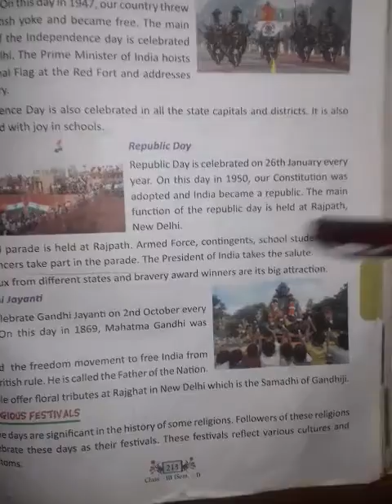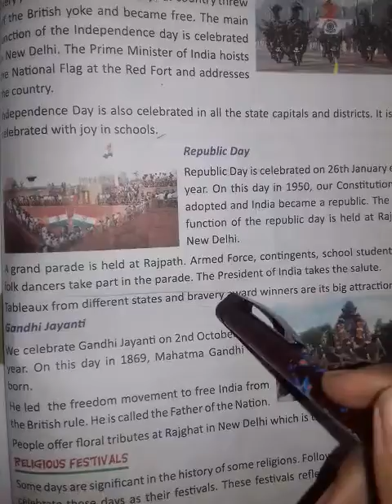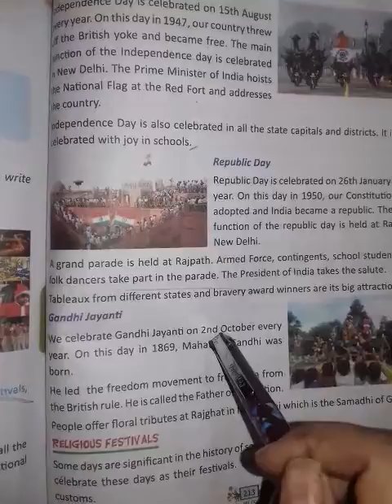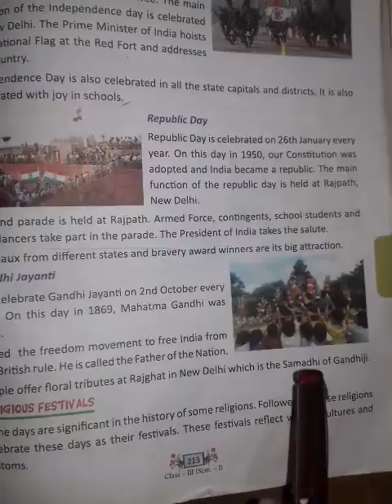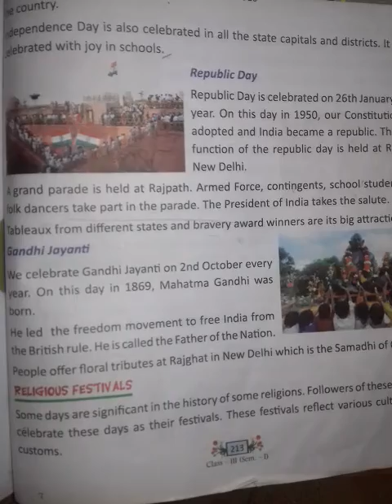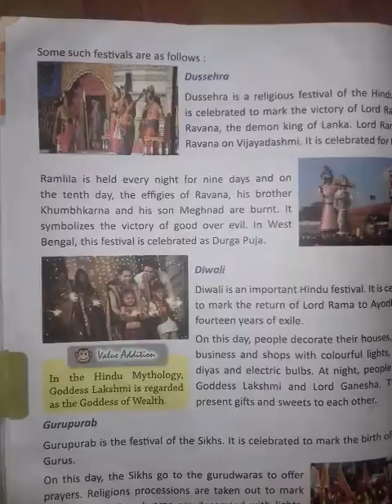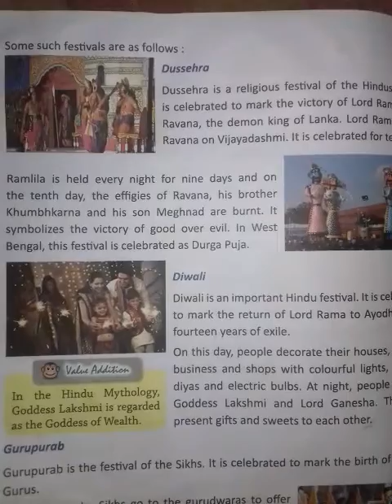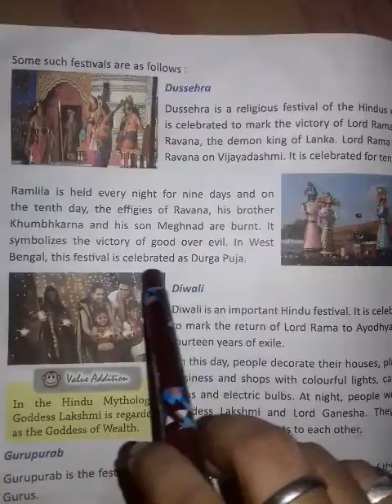Chapter-8 Festivals of India (Class 3rd) PART -2 (A)